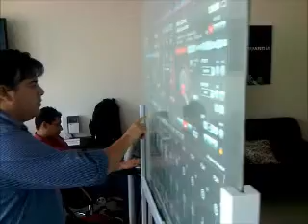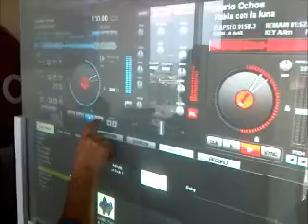DJ Holográfico.wmv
Pantalla de proyección holográfica Touch Screen para DJ.